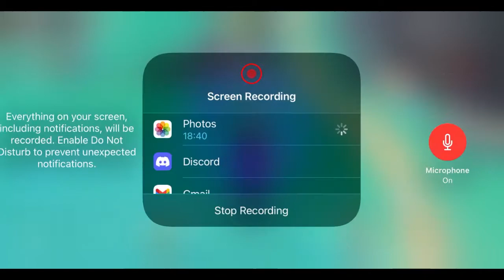fate grand order na and genshin impact - genshin impact battle farming to item for ruin guard hehe..